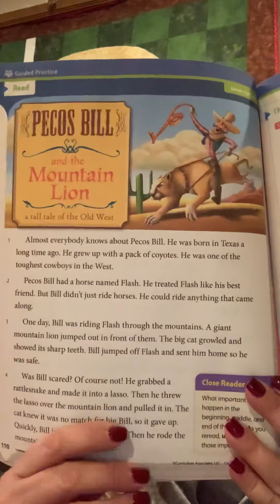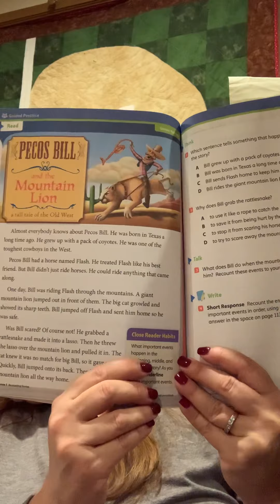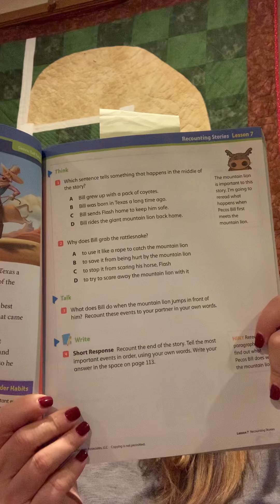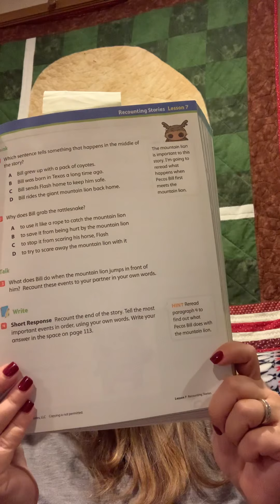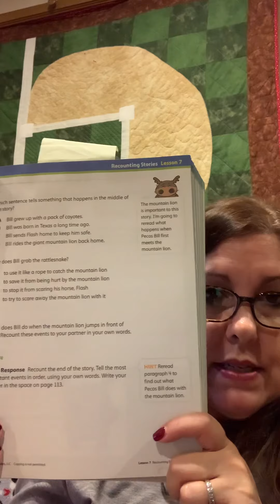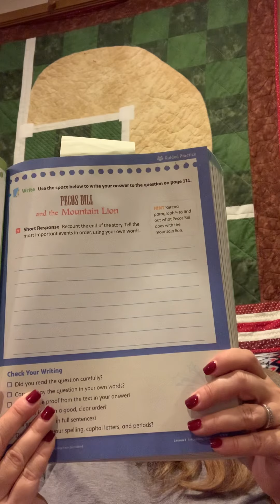Iready Pecos Bill p 110-112